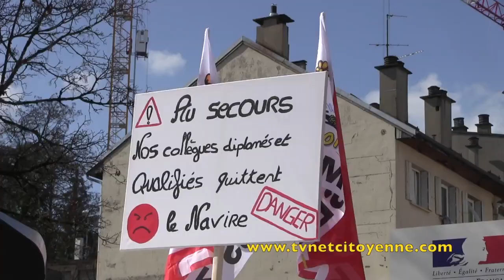Les personnels du médico social ne décollèrent pas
« On est en colère! On veut une augmentation de salaire et être reconnu dans notre travail » Disent depuis des mois les personnels salariés des différentes entreprises du médico-social .
Oubliés du Ségur de la Santé, alors qu'ils sont eux aussi sur le front de la crise sanitaire,  les personnels crient leur ras-le-bol, devant l'Agence régional de la Santé à Chambéry